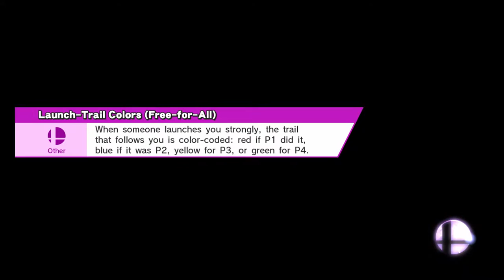Super Smash Bros. Wii U - We Gunna Play Some Smash for Ya Today! ep.15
Check out some Super Smash Bros for Wii U!